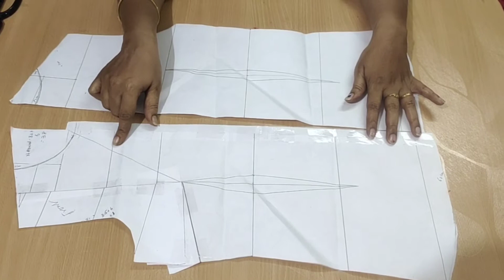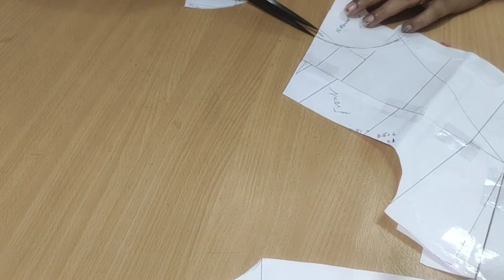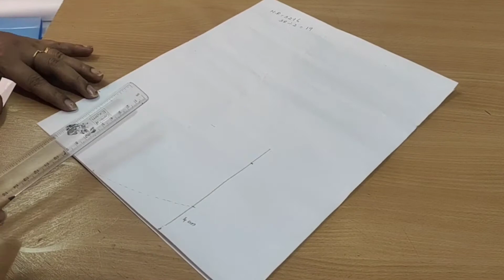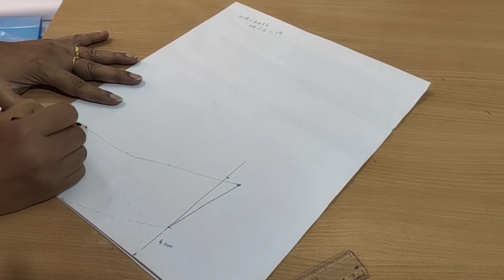MOM AND DAUGHTER EXACT FITTING SHIRT ಕನ್ನಡ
In this video I have stitched shirt for me and my daughter . In exact fitting . I have even though u many things in this video so watch the video full for better information.